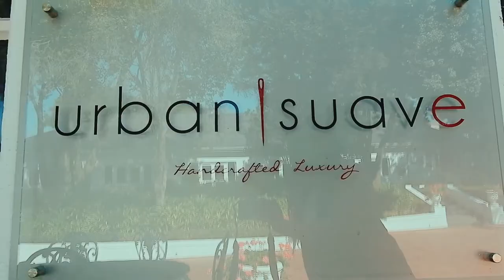BLACK EXCELLENCE SERIES EP. 16: GILBERT NGOBENI / URBAN SUAVE / BUSINESS IS NOT FOR SISSIES